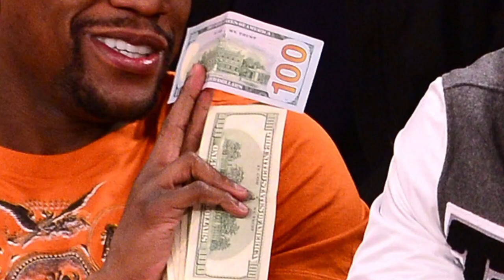Las rápidas de Julio César Chávez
El gran campeón te dice qué le gusta comer, cuál fue la pelea más difícil y muchas cosas más sobre su vida